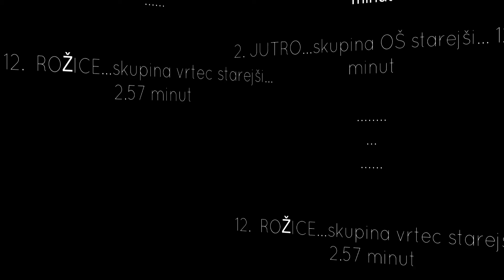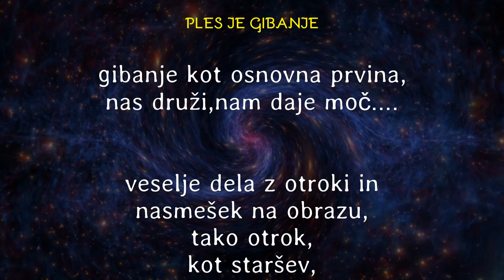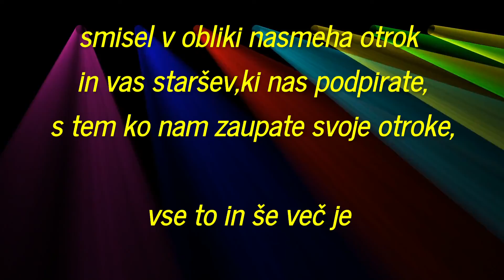5 let Zavod PROM in PS ZVONČICA- Šmarje pri Jelšah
Naše delo v petih letih.